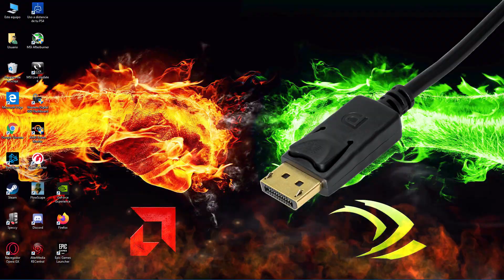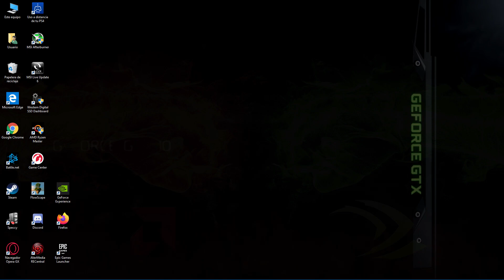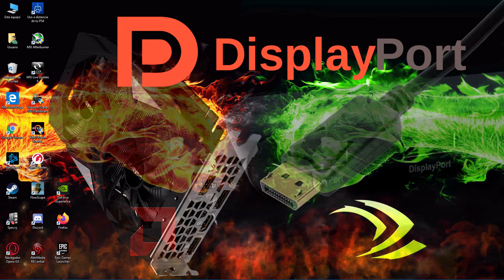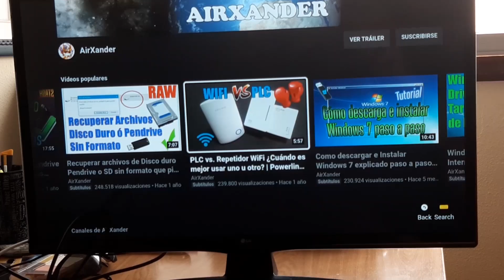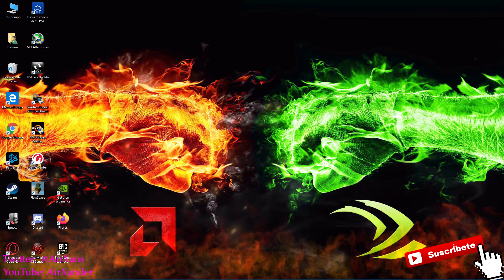Que son los DisplayPort de la Tarjeta Gráfica en que se diferencia de los HDMI | DisplayPort vs HDMI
Más información en el Blog de AirXander | Para que sirve los puertos DisplayPort que siempre suelen incluir las tarjeta gráficas, ¿que diferencia hay respecto a los puertos HDMI o los puertos DIV y VGA?, ¿cómo podemos aprovecharlos? ¿aún tienes dudas sobre cuál es su utilidad?, en este vídeo puedes resolverlas.

DisplayPort VS HDMI
displayport vs hdmi